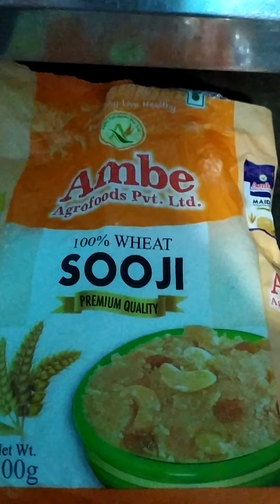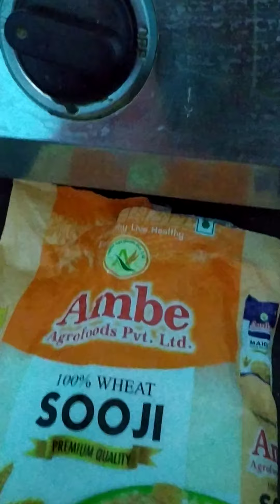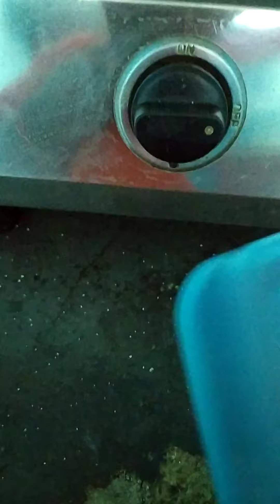Ek tarika jo suji Ko kido se bachta he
Suji